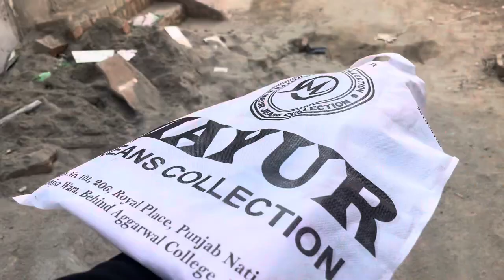First time use formal kapde || Daly vlogs Day 21